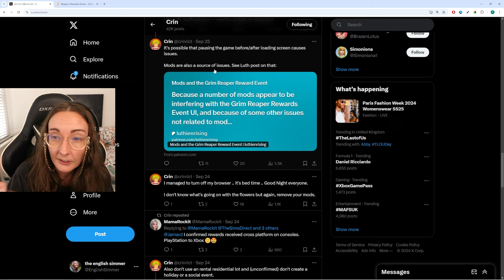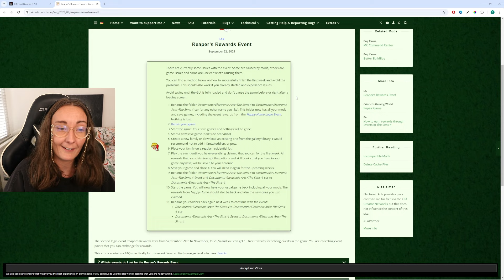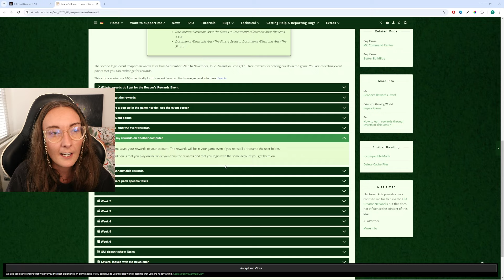Everything you might have missed about the Reaper’s Rewards Event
The brand new timed Reaper’s Rewards Event started in The Sims 4 this week and there’s definitely been the usual growing pains when it comes to a new launch in this game. From some mods knocking out the UI to tasks just not being ticked off… but hopefully it won’t put you in an early grave. here’s everything you might have missed about this new timed event

I recieve 5% back from any sale made using my code and this is a way to support me and my channel ONLY. Thank you to anyone who chooses to use this. It is a PAID OPPORTUNITY for me.